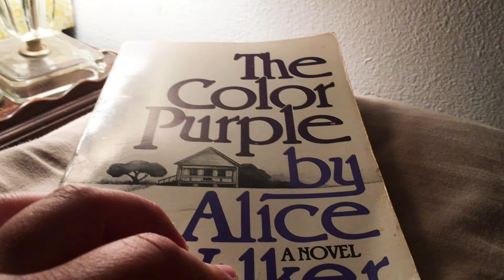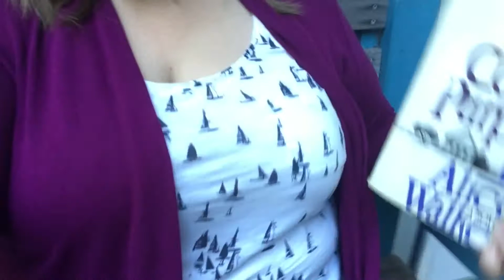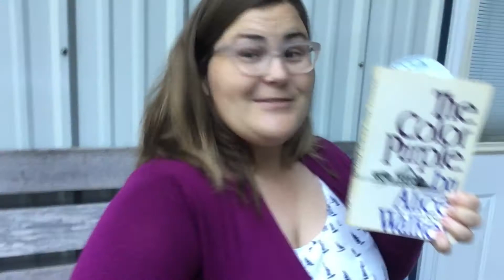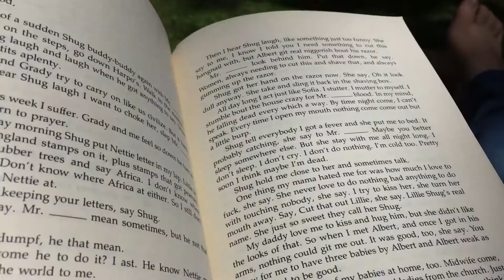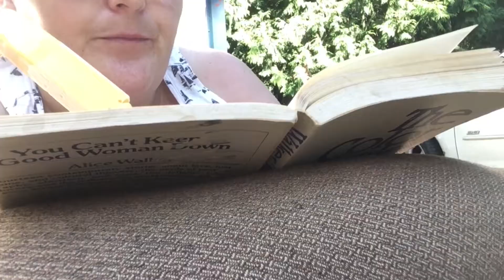Reading Rush - Day 1 Vlog - The Color Purple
Hoooray!  It's finally here...Day 1 of the Reading Rush!

I hit the ground running and would like to give you a little taste of how my day went.

If you would like more information about Reading Rush, here is a link to the Reading Rush challenge video and the

I read The Color Purple today by Alice Walker and started Gulliver's Travels by Jonathan Swift.